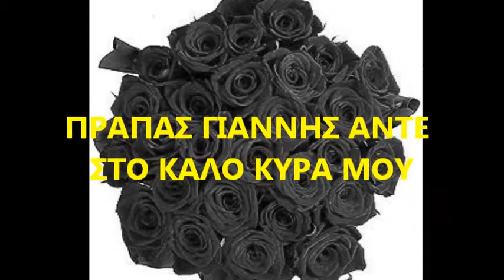ΠΡΑΠΑΣ.ΓΙΑΝΝΗΣ-(ΖΟΥΛΙΑ Κ)ΑΝΤΕ ΣΤΟ ΚΑΛΟ ΚΥΡΑ ΜΟΥ.wmv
ΠΡΑΠΑΣ.ΓΙΑΝΝΗΣ-(ΖΟΥΛΙΑ Κ)ΑΝΤΕ ΣΤΟ ΚΑΛΟ ΚΥΡΑ ΜΟΥ